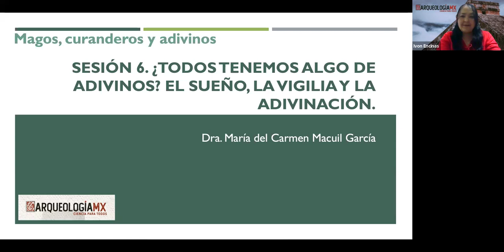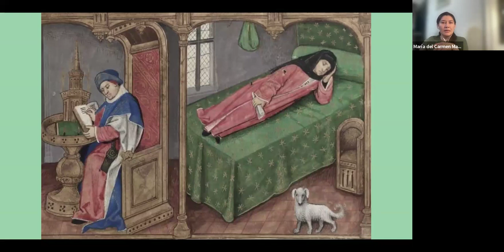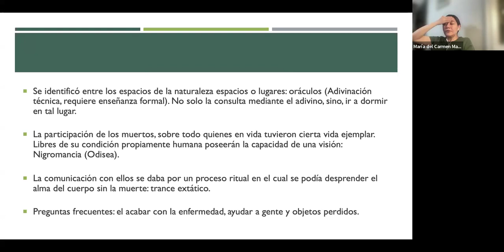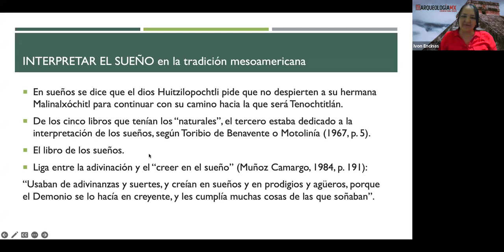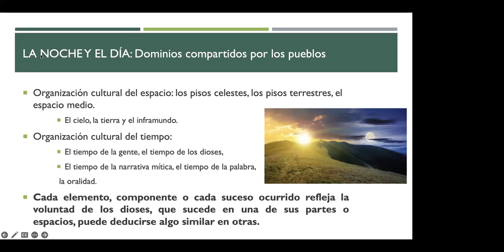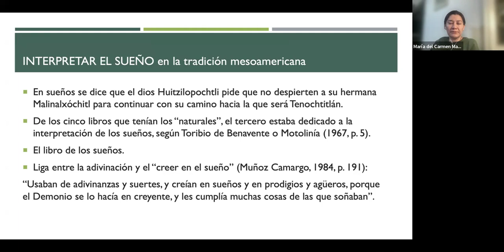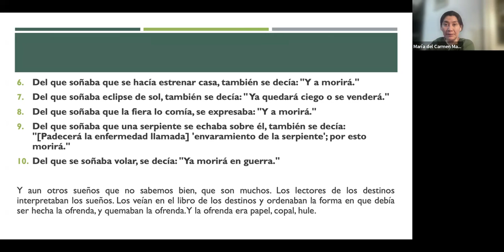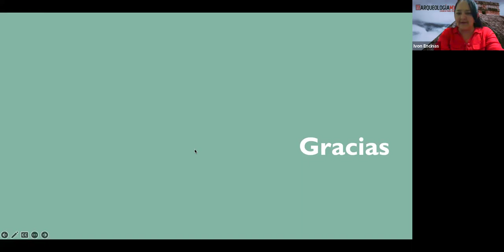El sueño, la vigilia y la adivinación